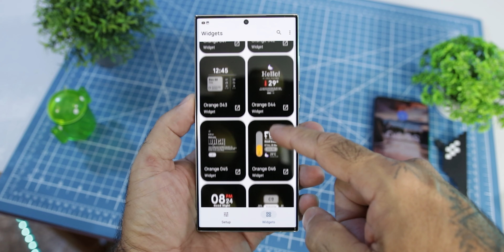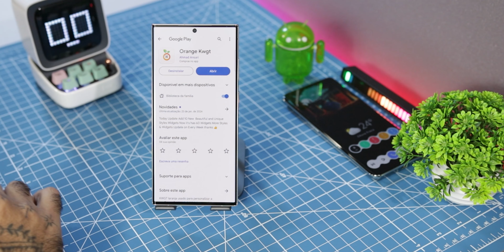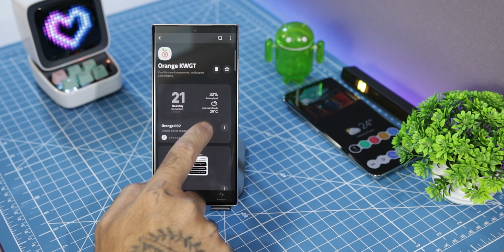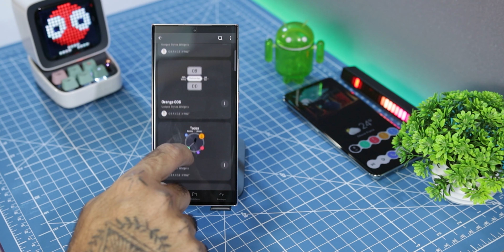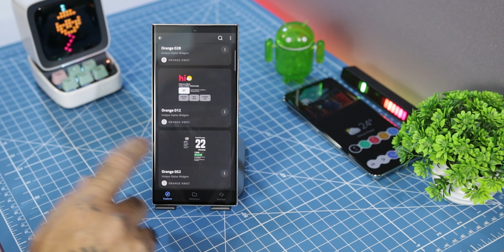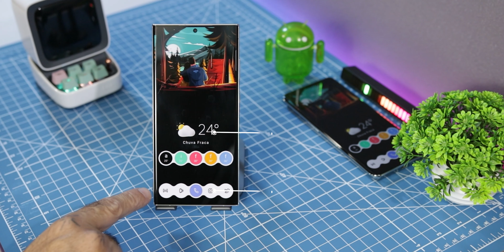60 WIDGETS 😱 SAIUUU NA PLAYSTORE O NOVO WIDGET KWGT INCRÍVEL PARA SEU ANDROID!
⇊⇊⇊ REDES SOCIAS ⇊⇊⇊